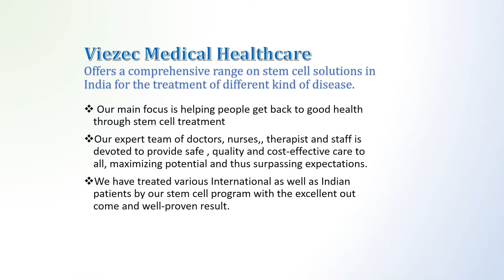Stem Cell Therapy For Diabetic Retinopathy | Diabetes | Neuropathy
The Patient From West Bengal shares her experience after stem cell therapy For Diabetic Retinopathy at Viezec Stem Cell Institute | Best Stem Cell Center In India For Diabetic Retinopathy | How Can I treat Diabetic Retinopathy | Diabetic Retinopathy Eye Disease Treatment |  Diabetic Retinopathy |  Diabetic Retinopathy Treatment In Delhi | Stem Cell-Based Therapy for Diabetic Retinopathy | Stem Cell for Diabetic Retinopathy | Diabetes | Neuropathy | Stem Cell For Neuropathy | Best Treatment For Neuropathy |

DIAGNOSIS: Diabetes Mellitus with Neuropathy with Retinopathy

PRESENTING ILLNESS:

A 35-year-old female patient presented with a history of diabetes mellitus for 22 years and tingling /paresthesias in both lower limbs for 6 years. In March 2021 she had Retinopathy / Retinal Detachment. Multiple surgeries were done for the same. Conservative / Medical management is going on. Currently, she is taking tab Metformin 1000 mg/day, Tenglyn M once a day
and Insulin She and her husband wish to go for stem cell therapy for her problem.

PAST MEDICAL HISTORY:

Not a Known hypertensive.

FAMILY HISTORY:

NAD
Neuropathy means nerve damage or never disease/disorder of signals between our brain and spinal cord (central nervous system) and other parts of our bodies. Human Peripheral nerves are responsible for sending sensory information to our brain and spinal cord. The Peripheral nerves are also responsible for carrying movement signals from our spinal cord and brain to generate proper muscle movement. Any damage to our peripheral nervous system will interfere with these signals similar to static in a tv or telephone signal. A patient with peripheral neuropathy is unable to communicate properly between his/her brain and spinal cord due to interference in the signal.

Mesenchymal_Stem_cell_therapy (MSC+) and paracrine signaling offer a unique and effective modern treatment option for patients suffering from neuropathy nerve damage and neuropathic pain.

We treat neuropathic_pain and create anti-inflammatory zones through the release of cytokines that play a vital role in nerve regeneration. The cell injection protocol we offer has been clinically proven to decrease proinflammatory (IL)-1β interleukin cytokine while increasing the anti-inflammatory (IL-10) cytokines in the lesioned nerve, along with a significant reduction in mechanical allodynia & thermal hyperalgesia. The general consensus among our patients who had stem cell therapy for pain reduction was overwhelmingly beneficial and positive after the 1-2 week stem cell therapy.

To know more about Diabetes Mellitus with Neuropathy with Retinopathy and its treatment at Viezec Stem Cell Institute, please visit

Working Hours

Monday – Saturday
8.00 AM to 8.00 PM

Consultation Hours
10:00 AM – 2:00 PM
3:00 PM – 7:00 PM